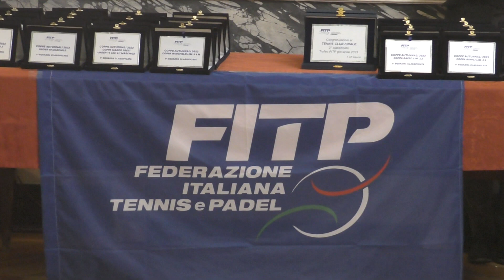Festa dei Circoli: premiato il Park Tennis Genova per la promozione in A1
Giorgia Buchanan e Cristiana Ferrando, capitano e giocatrice del Park Tennis Genova, ripercorrono il vincente campionato di A2 terminato lo scorso dicembre con la promozione grazie al successo contro TC Prato, raccontano il loro legame con il Park e parlano delle prossime sfide. A premiarle, nel salone di rappresentanza di Palazzo Tursi, l'assessore comunale allo sport Alessandra Bianchi.